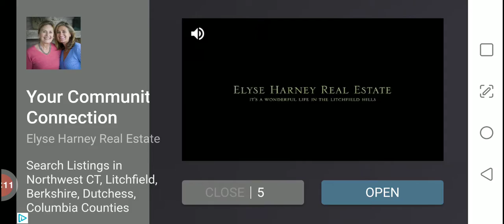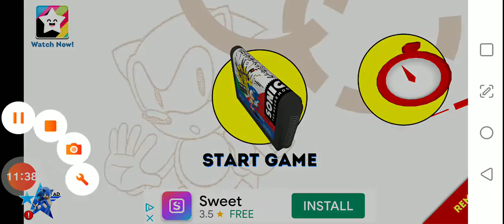Sonic the hedgehog #1 A good start